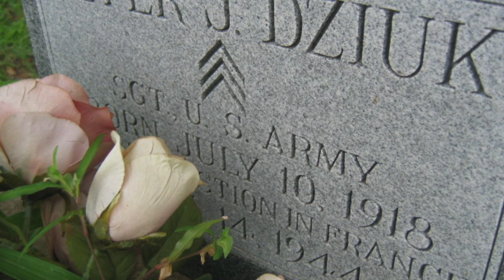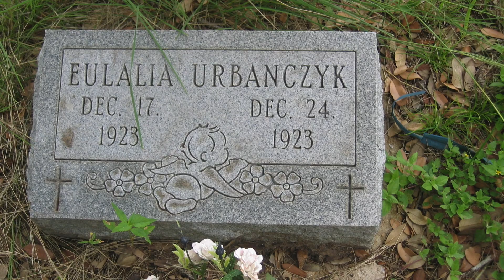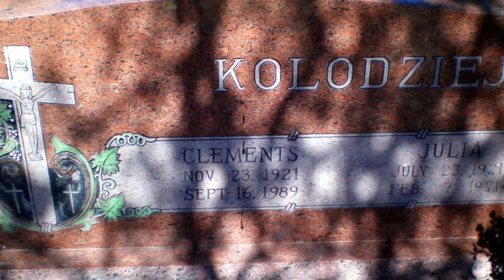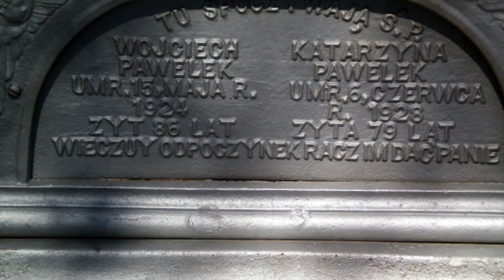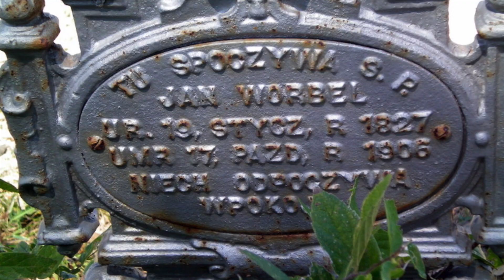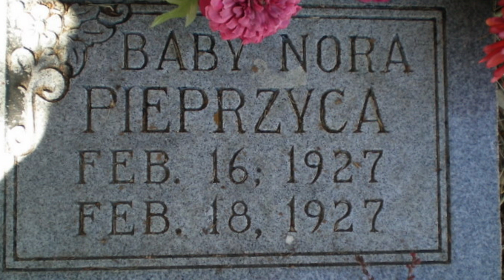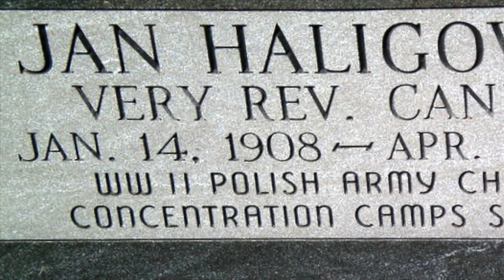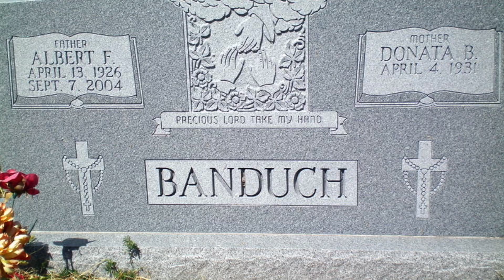Cemetery Walk Panna Maria Texas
Panna Maria (meaning Virgin Mary) is the oldest Polish settlement in the United States. It is located in Karnes County, Texas, United States. Thanks to Sonja Nishimoto for permission to use her photographs.